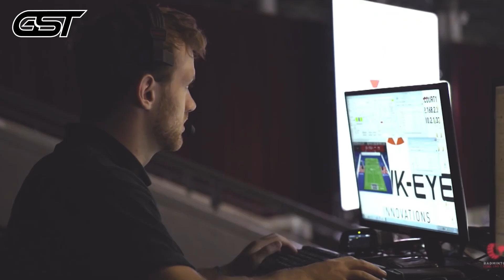Wrong Hawk-Eye moment at Badminton Match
Dsini GST menghimpun kejadian kejadian error hawk eye di dunia badminton
simak ya gaes...

Indonesia and Malaysia set their sights on a place in the Thomas Cup semifinals.
1 JUTA MELAYANG! KENA BANTAI AGUS CITA MAIN BADMINTON